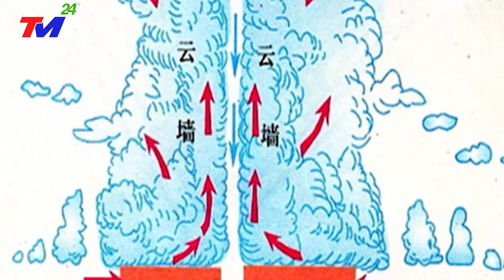TIN BÃO KHẨN CẤP - SIÊU BÃO MAWAR HƯỚNG VỀ BIỂN ĐÔNG - THỜI TIẾT 30/5/2023 | TIN MỚI